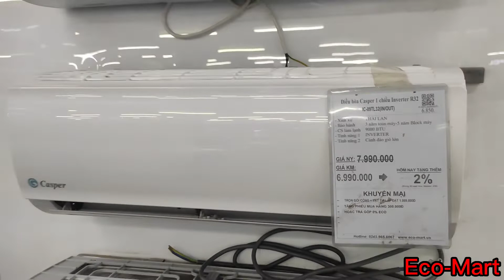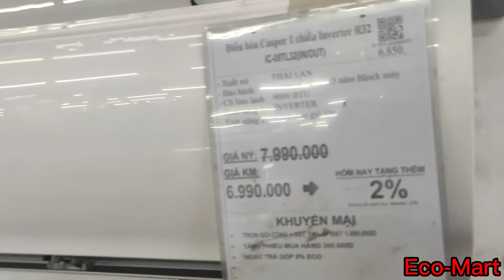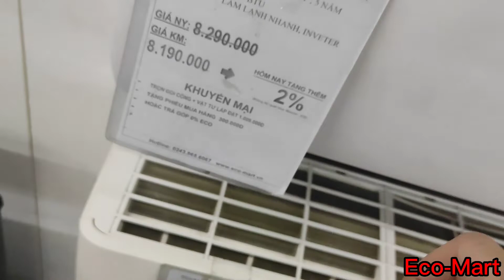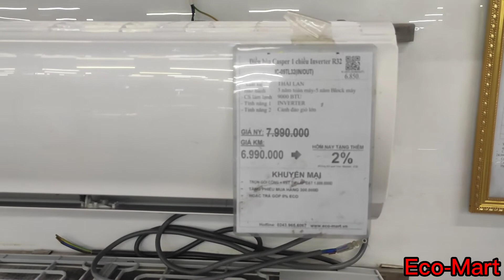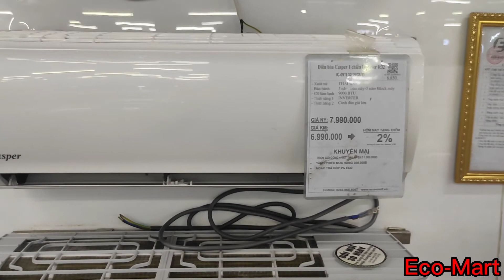Điều hoà Casper 9000btu 1 chiều inverter IC-09TL32